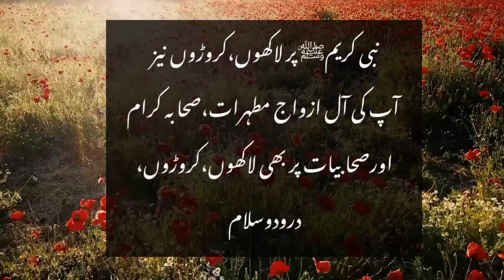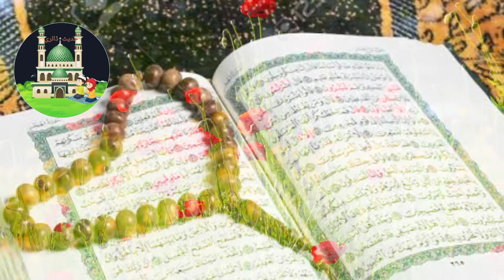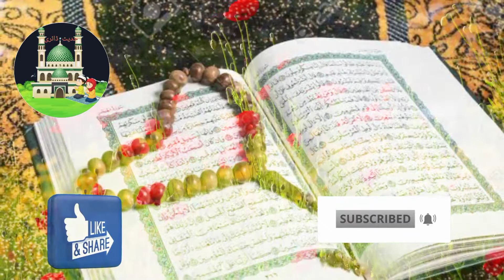Rizq ki dua||best wazifa for rizq||rozi Ka Wazifa||wazifa for money